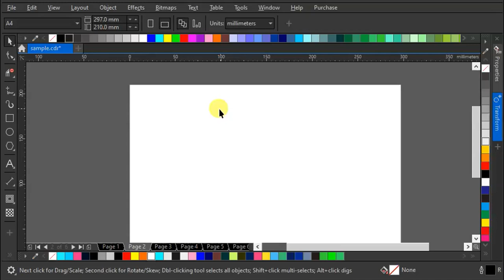How to Round Curve Edge in Corel Draw